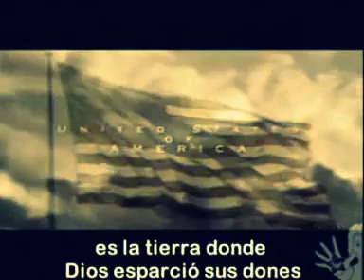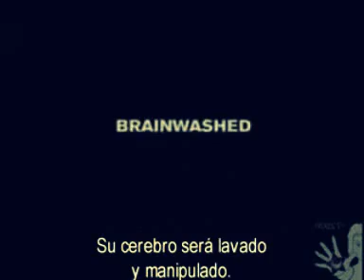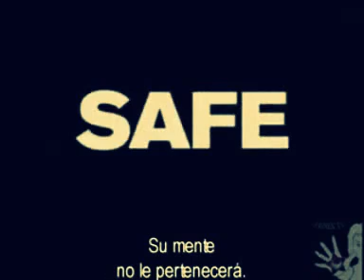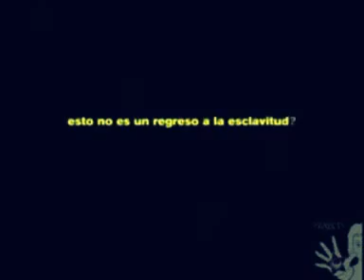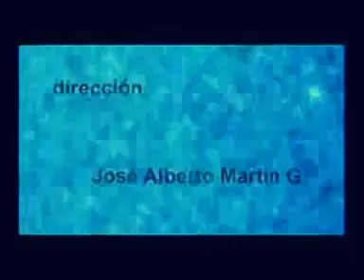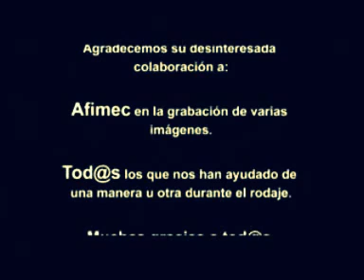GUERRA DE CUARTA Y QUINTA GENERACION LOS MEDIOS DE COMUNICA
Noam Chomsky y las 10 Estrategias de Manipulación Mediática

1. La estrategia de la distracción El elemento primordial del control social es la estrategia de la distracción que consiste en desviar la atención del público de los problemas importantes y de los cambios decididos por las elites políticas y económicas, mediante la técnica del diluvio o inundación de continuas distracciones y de informaciones insignificantes.

2. Crear problemas y después ofrecer soluciones. Este método también es llamado "problema-reacción-solución". Se crea un problema, una "situación" prevista para causar cierta reacción en el público, a fin de que éste sea el mandante de las medidas que se desea hacer aceptar. Por ejemplo: dejar que se desenvuelva o se intensifique la violencia urbana, u organizar atentados sangrientos, a fin de que el público sea el demandante de leyes de seguridad y políticas en perjuicio de la libertad.

3. La estrategia de la gradualidad. Para hacer que se acepte una medida inaceptable, basta aplicarla gradualmente, a cuentagotas, por años consecutivos. Es de esa manera que condiciones socioeconómicas radicalmente nuevas (neoliberalismo) fueron impuestas durante las décadas de 1980 y 1990: Estado mínimo, privatizaciones, precariedad, flexibilidad, desempleo en masa, salarios que ya no aseguran ingresos decentes, tantos cambios que hubieran provocado una revolución si hubiesen sido aplicadas de una sola vez.

4. La estrategia de diferir. Otra manera de hacer aceptar una decisión impopular es la de presentarla como "dolorosa y necesaria", obteniendo la aceptación pública, en el momento, para una aplicación futura. Es más fácil aceptar un sacrificio futuro que un sacrificio inmediato. Primero, porque el esfuerzo no es empleado inmediatamente. Luego, porque el público, la masa, tiene siempre la tendencia a esperar ingenuamente que "todo irá mejorar mañana" y que el sacrificio exigido podrá ser evitado. Esto da más tiempo al público para acostumbrarse a la idea del cambio y de aceptarla con resignación cuando llegue el momento.

5. Dirigirse al público como criaturas de poca edad. La mayoría de la publicidad dirigida al gran público utiliza discurso, argumentos, personajes y entonación particularmente infantiles, muchas veces próximos a la debilidad, como si el espectador fuese una criatura de poca edad o un deficiente mental. Cuanto más se intente buscar engañar al espectador, más se tiende a adoptar un tono infantilizante. Por qué? "Si uno se dirige a una persona como si ella tuviese la edad de 12 años o menos, entonces, en razón de la sugestionabilidad, ella tenderá, con cierta probabilidad, a una respuesta o reacción también desprovista de un sentido crítico como la de una persona de 12 años o menos de edad (ver "Armas silenciosas para guerras tranquilas")".

6. Utilizar el aspecto emocional mucho más que la reflexión. Hacer uso del aspecto emocional es una técnica clásica para causar un corto circuito en el análisis racional, y finalmente al sentido critico de los individuos. Por otra parte, la utilización del registro emocional permite abrir la puerta de acceso al inconsciente para implantar o injertar ideas, deseos, miedos y temores, compulsiones, o inducir comportamientos.

7. Mantener al público en la ignorancia y la mediocridad. Hacer que el público sea incapaz de comprender las tecnologías y los métodos utilizados para su control y su esclavitud. "La calidad de la educación dada a las clases sociales inferiores debe ser la más pobre y mediocre posible, de forma que la distancia de la ignorancia que planea entre las clases inferiores y las clases sociales superiores sea y permanezca imposibles de alcanzar para las clases inferiores (ver 'Armas silenciosas para guerras tranquilas)".

8. Estimular al público a ser complaciente con la mediocridad. Promover al público a creer que es moda el hecho de ser estúpido, vulgar e inculto.

9. Reforzar la auto culpabilidad. Hacer creer al individuo que es solamente él el culpable por su propia desgracia, por causa de la insuficiencia de su inteligencia, de sus capacidades, o de sus esfuerzos. Así, en lugar de rebelarse contra el sistema económico, el individuo se auto desvalida y se culpa, lo que genera un estado depresivo, uno de cuyos efectos es la inhibición de su acción. Y, sin acción, no hay revolución!

10. Conocer a los individuos mejor de lo que ellos mismos se conocen. En el transcurso de los últimos 50 años, los avances acelerados de la ciencia han generado una creciente brecha entre los conocimientos del público y aquellos poseídas y utilizados por las elites dominantes. Gracias a la biología, la neurobiología y la psicología aplicada, el "sistema" ha disfrutado de un conocimiento avanzado del ser humano, tanto de forma física como psicológicamente. El sistema ha conseguido conocer mejor al individuo común de lo que él se conoce a sí mismo.